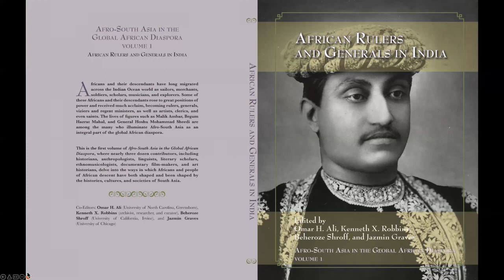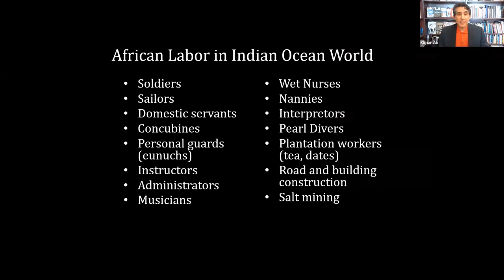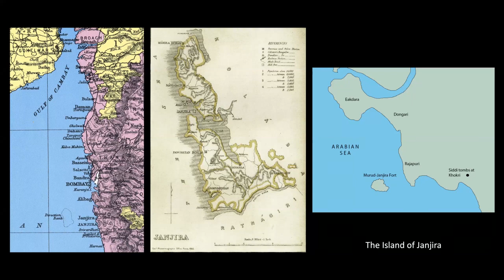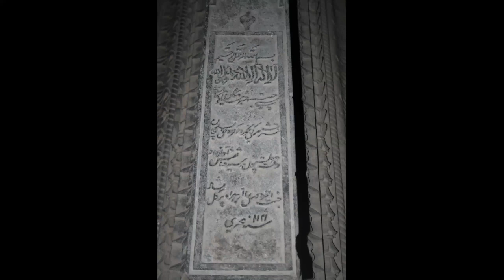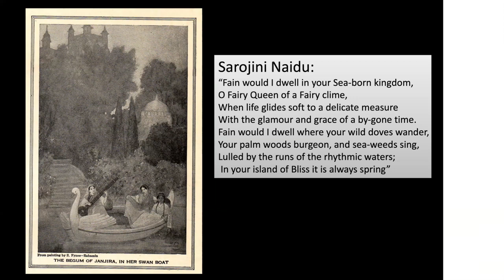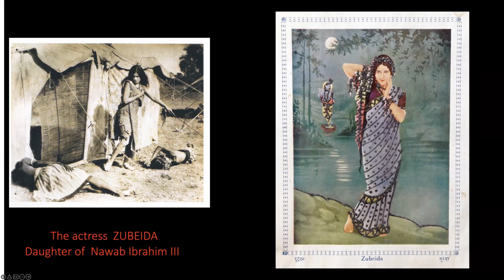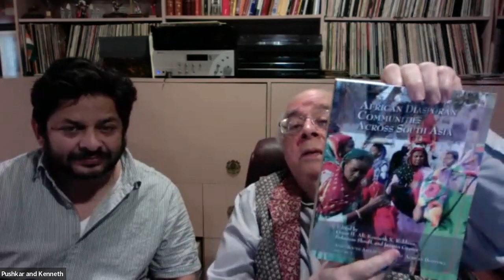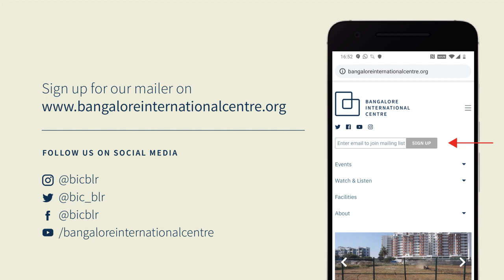African Rulers and Generals in India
Afro-South Asia in the Global African Diaspora
April 21, 2022

Two presentations by Omar Ali  on Africans in the ruling elites of Bijapur and Ahmednagar, which delves into the history of Africans in these two Deccani Sultanates where they held a powerful political and military presence and the second presentation by Kenneth X. Robbins and Pushkar Sohoni is Janjira and Sachin: African ruled states in India. This review covers the impregnable island fort, powerful naval forces, beautiful palaces, an early Muslim feminist novel, and even a movie star.

Africans and their descendants have long migrated across the Indian Ocean as sailors, merchants, soldiers, scholars, musicians, and explorers. Some of these Africans and their descendants rose to great positions of power and received much acclaim, becoming rulers, generals, viziers, and regent ministers, as well as artists, clerics, and even saints. The lives of figures such as Malik Ambar, Begum Hazrat Mahal, and General Hoshu Mohammad Sheedi are among the many who illuminate Afro-South Asia as an integral part of the global African diaspora.